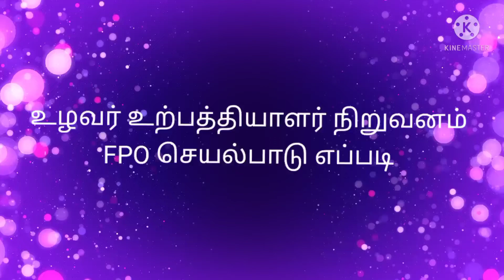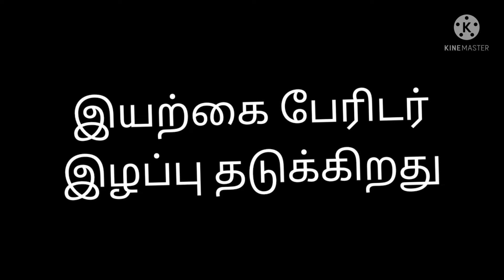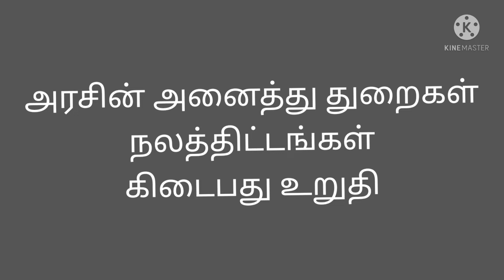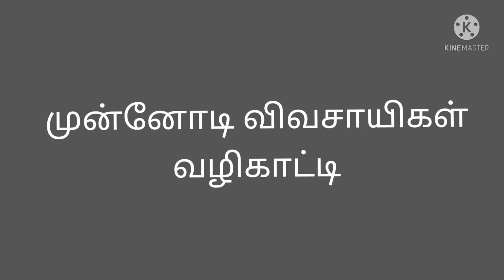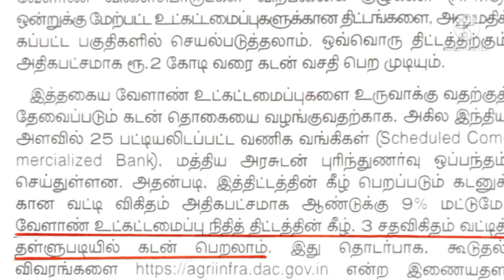FPO Farmer producers Organisation உழவர் உற்பத்தியாளர் நிறுவனம் விவசாயிக்கு என்ன லாபம்89:???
In this video FPO details naratted.